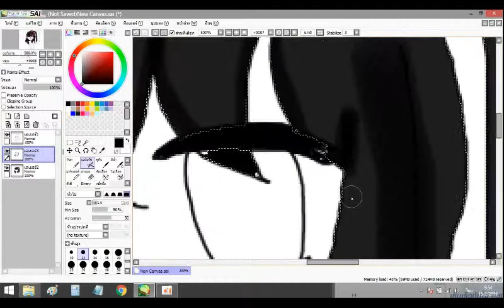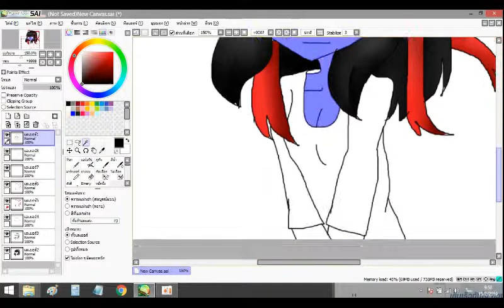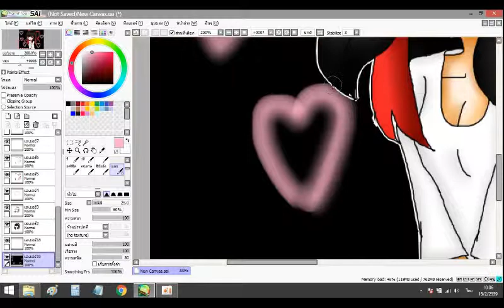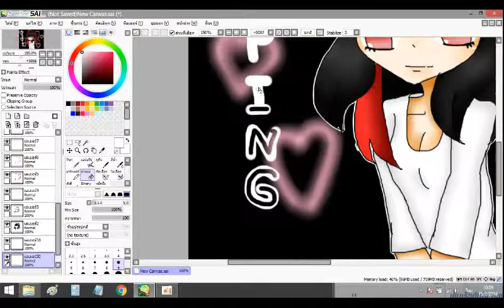[Speedpaint happy] birthday Linping in Paintty Girls